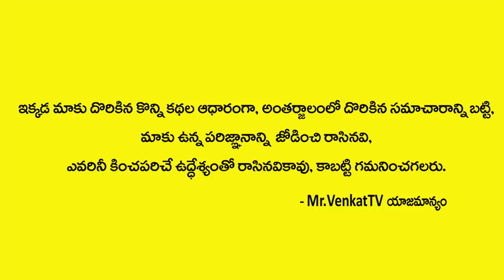Top 10 Chitti Tantra To Get Rich: Acharya Anantha Krishna Swamy about Millionaire Money Mantra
Mr Venkat TV is South India's Best Trending YouTube Channel and your final stop for BEST IN CLASS content from TELUGU FILM INDUSTRY And Interview Today .